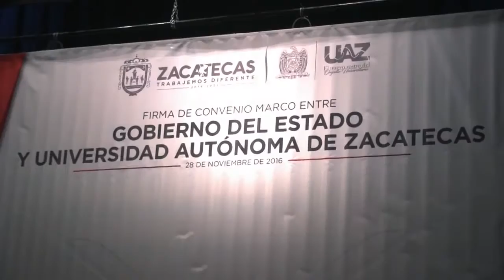Firma UAZ convenio de colaboracin con Gobierno del Estado de Zacatecas